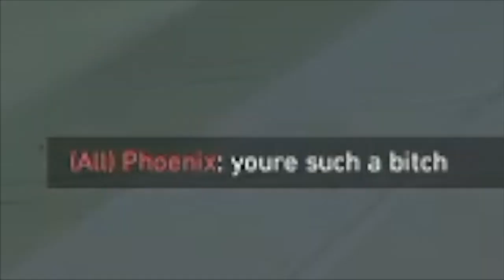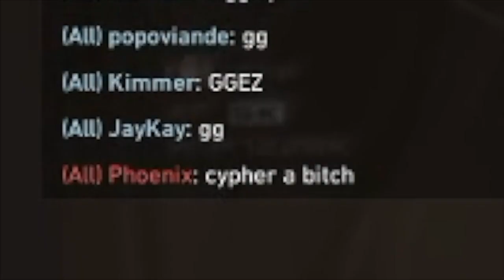This guy HATES me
anyways uhhhh like the video

Mr. Top Player - Street Fighter 6 OST